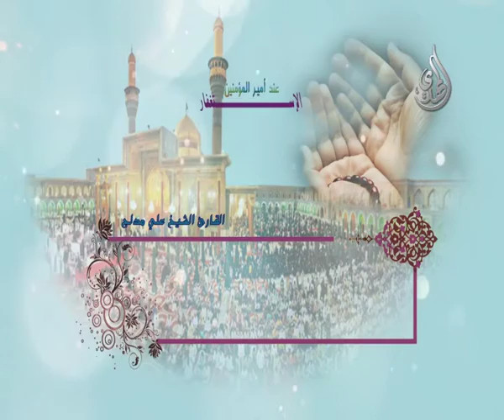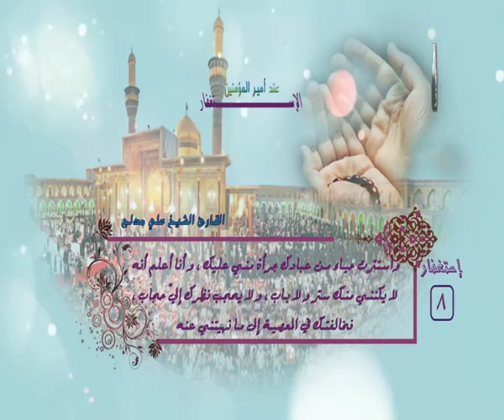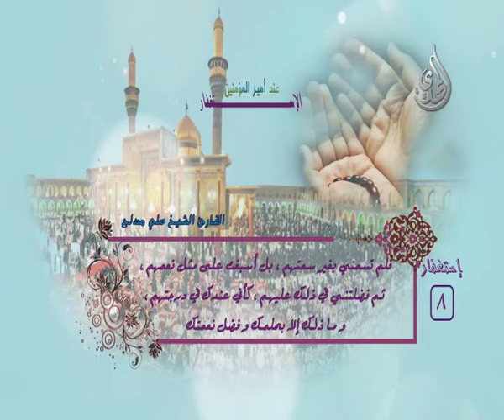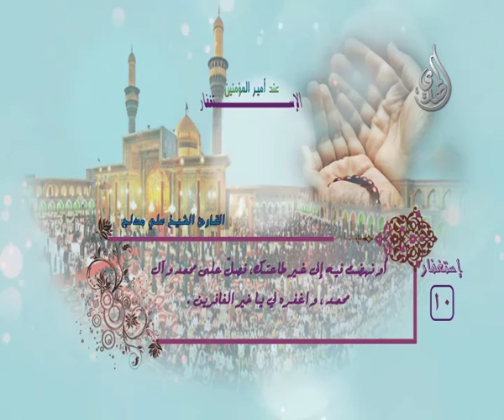الاستغفار عند أمير المؤمنين -1 - 10 - الشيخ علي مدلج